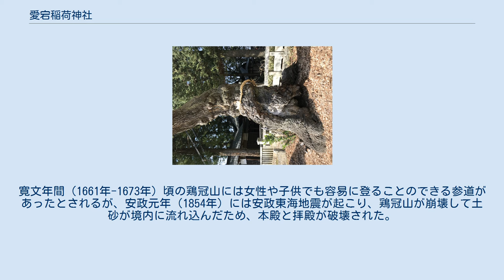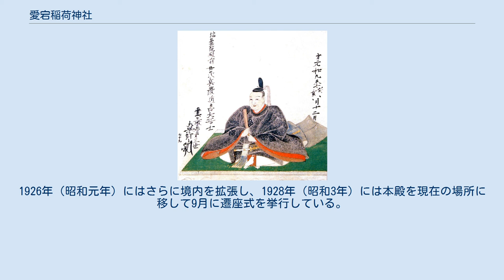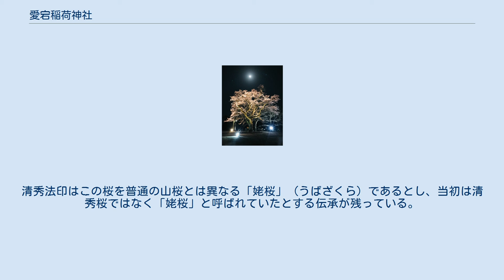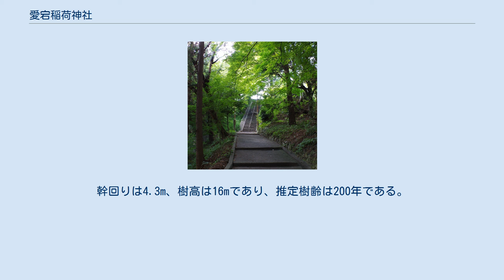愛宕稲荷神社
愛宕稲荷神社（あたごいなりじんじゃ）は、 長野県飯田市愛宕町にある神社。
 社を現在地に移した京極高知 建久6年（1195年）には、源頼朝の配下で郊外庄の地頭である近藤六郎周家が、居城を上飯田の松原宿から現在の愛宕稲荷神社周辺の地域に移し、家名を坂西と改めて城を飯坂城と名付けた。
坂西長門守の時代には現在の飯田城址である字山伏丸と換地してそちらに移り、現在の愛宕稲荷神社周辺は愛宕山地蔵寺となって山伏の行所となった。
 康永2年（1344年）に生まれた飯坂城主の坂西由政（ばんざいよしまさ）は、坂西家歴代中の名君であったとされる。
由政が飯坂城の丑寅の高台（現在の知久町一丁目）に、鬼門除けとして伏見稲荷大社を勧請して祀ったのが本社の創始であり、この頃には由政稲荷（よしまさいなり）と称した。
 飯田市街地における愛宕稲荷神社 文禄年間（1593年-1596年）には、飯田城の城主である京極高知が碁盤目の城下町を整備して堀などを築いた。
この際に邪魔となった由政稲荷を鶏冠山に移し、この時に愛宕稲荷神社（あたごいなりじんじゃ）となった。
寛文年間（1661年-1673年）頃の鶏冠山には女性や子供でも容易に登ることのできる参道があったとされるが、安政元年（1854年）には安政東海地震が起こり、鶏冠山が崩壊して土砂が境内に流れ込んだため、本殿と拝殿が破壊された。
また松川の支流である源長川の洪水によって鶏冠山が今日のような断崖となり、同一場所での再建は不可能となった。
 安政6年（1859年）には上段の愛宕社の境内の一角に本殿と拝殿を再建しており、この本殿と拝殿は諏訪の名匠立川和四郎（襲名制）の作である。
享保年間（1716年-1736年）にはすでに愛宕稲荷神社が飯田全町の氏神の様相を呈しており、延享元年（1744年）には伏見稲荷大社から社格を累進された。
1901年（明治34年）には境内を拡張して愛宕社を合祀しており、愛宕社にとっては愛宕稲荷神社に庇を貸して母屋を取られる形となっている。
1926年（昭和元年）にはさらに境内を拡張し、1928年（昭和3年）には本殿を現在の場所に移して9月に遷座式を挙行している。
現在の氏子は知久町の1町・2町・3町、愛宕町、扇町、箕瀬町1町・3町の計7か町である。
 愛宕稲荷神社は桜の名所として知られており、一本桜として「清秀桜」（せいしゅうざくら）と「千代蔵桜」（ちよぞうざくら）がある。
 愛宕神社には飯田市最古の桜とされる「愛宕神社の清秀桜」がある。
品種はエドヒガン。
飯田市公式サイトでは「胸高周囲約6.5m、樹高約10m」としており、『信州の桜紀行』では「根回り7m、目通り6m、高さ10m」としており、『信濃の一本桜』では「幹回りは4.1m、樹高は8m程度」としている。
花色は濃いピンク色である。
 鎌倉時代の仁治年間（1240年-1242年）に、飯坂城（愛宕城）跡地にできた地蔵寺に清秀（せいしゅう）法印が手植えしたものと伝えられ、桜の名称は清秀法印に由来する。
清秀法印はこの桜を普通の山桜とは異なる「姥桜」（うばざくら）であるとし、当初は清秀桜ではなく「姥桜」と呼ばれていたとする伝承が残っている。
地蔵寺は後に愛宕稲荷神社となった。
1973年（昭和48年）12月15日に飯田市指定文化財（天然記念物）に指定された。
根回りの割に上部が低いのは、かつて落雷被害にあったためである。
落雷によって割れた幹には空洞ができており、根元は数本に分かれている。
樹齢は「2012年時点で約760年」とも、「2012年時点で800年」とも。
 「清秀桜」のほかに、境内の東方には「千代蔵桜」がある。
幹回りは4.3m、樹高は16mであり、推定樹齢は200年である。
飯田藩家老の安富氏から神社に献納され、飯田城を臨める境内の東方に植樹されたと伝えられる。